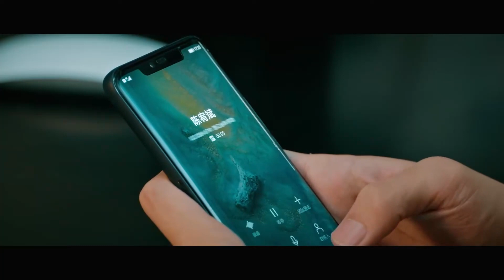朱正廷个人特辑《冰球少年 Floating Youth》第12集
【剧情简介】该剧聚焦冬奥重点项目，围绕高校冰雪运动体育生群体，讲述一群心怀冰球梦的少年，在成长的道路上互相帮持不断拼搏，在迷茫与选择中蜕变，最终实现梦想的青春热血故事。